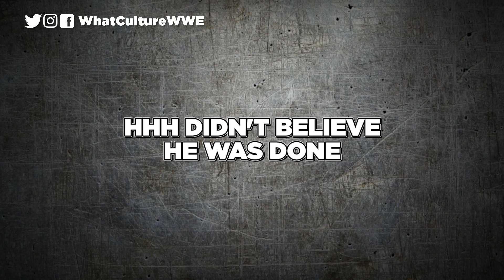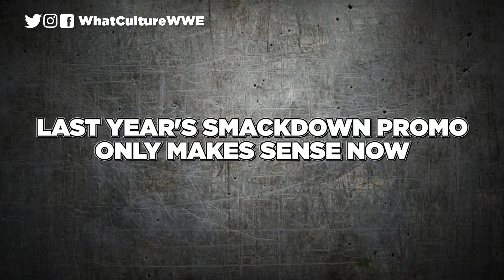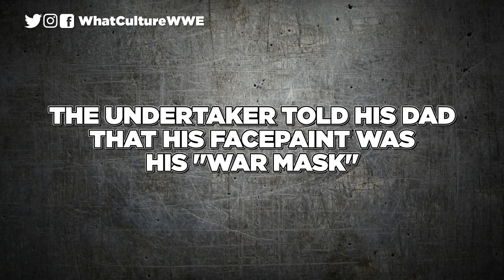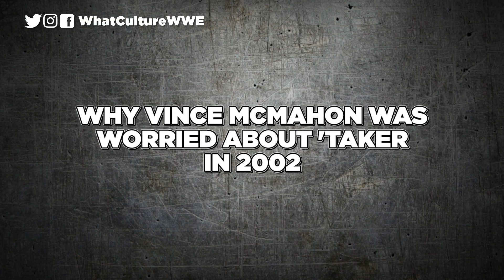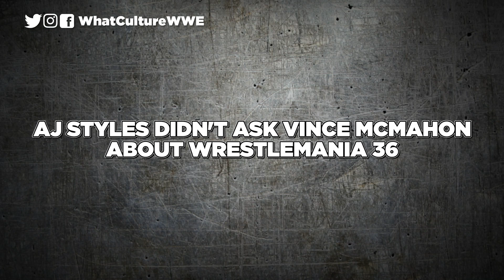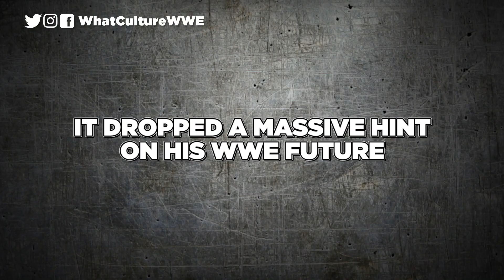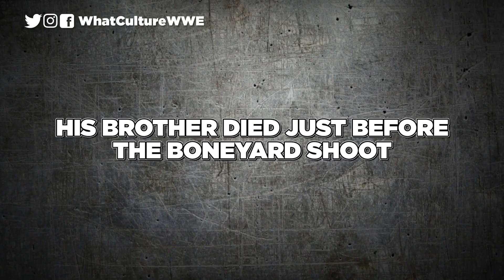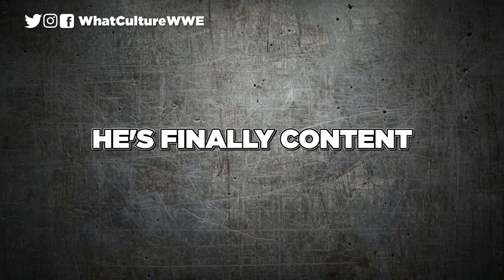10 Things We Learned From WWE’s Undertaker: The Last Ride (Final Chapter)